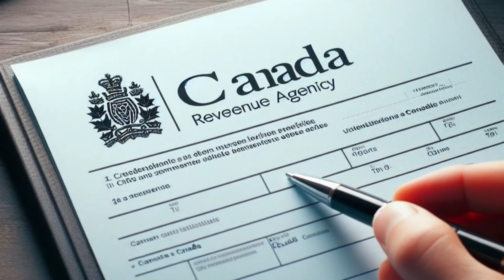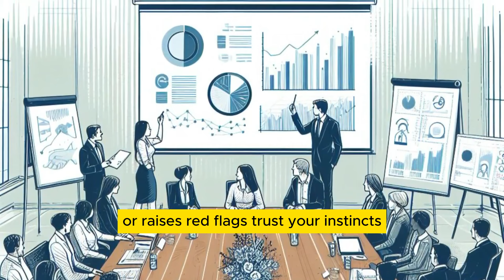CRA Release New Payouts! $2,800 OAS Payments Will Hit Accounts Tomorrow For Canada Seniors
Attention all Canada seniors! The Canada Revenue Agency (CRA) has just announced an incredible development that's sure to brighten your day! Brace yourselves for the arrival of an eagerly awaited update: $2,800 OAS Payments!